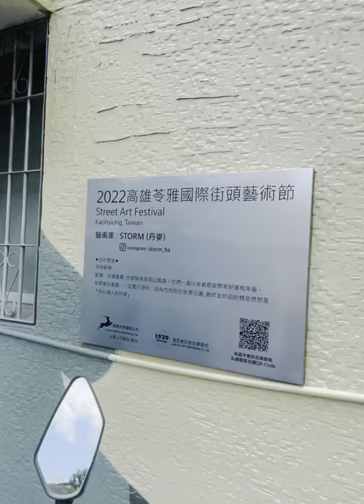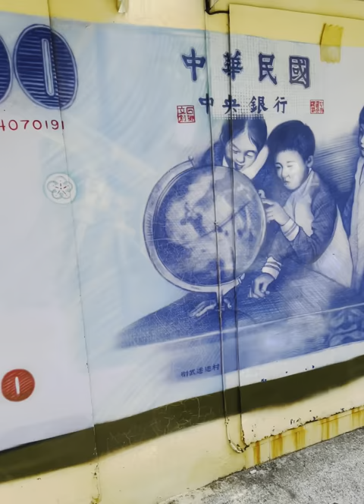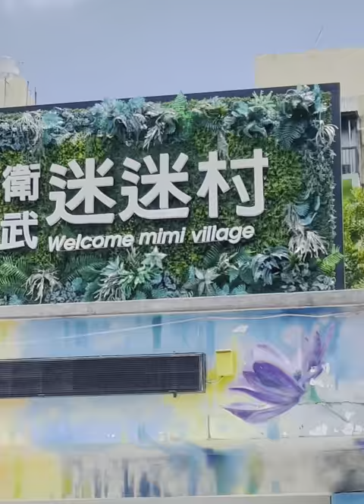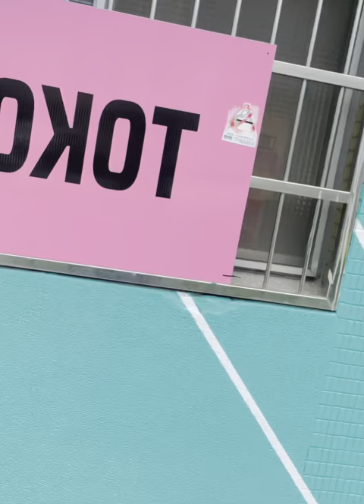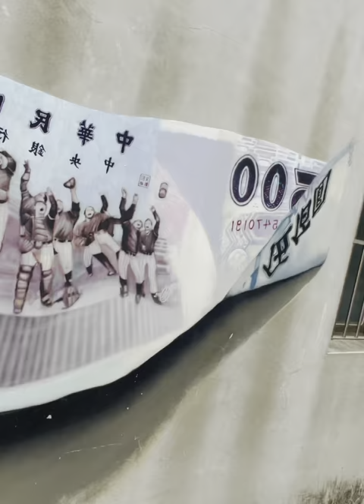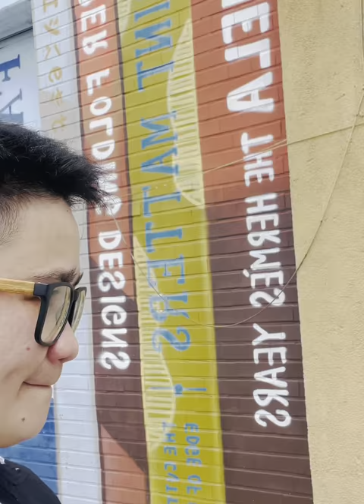Weiwuying street art